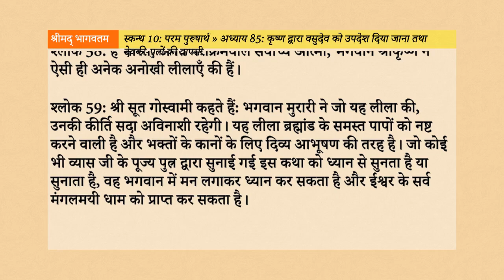Srimad Bhagavatam 10.85: कृष्ण द्वारा वसुदेव को उपदेश दिया जाना तथा देवकी-पुत्रों की वापसी Hindi Aud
नमस्तें भक्तों, इस वीडियो के माध्यम से, हम श्रीमद्भागवतम् के दसवें स्कंध के अन्तर्गत “कृष्ण द्वारा वसुदेव को उपदेश दिया जाना तथा देवकी-पुत्रों की वापसी” नामक पिचासिवें अध्याय के विषय को सुनेंगे, समझेंगे, उन्हें जानकर अपने जीवन में उतारने का प्रयास करेंगे।